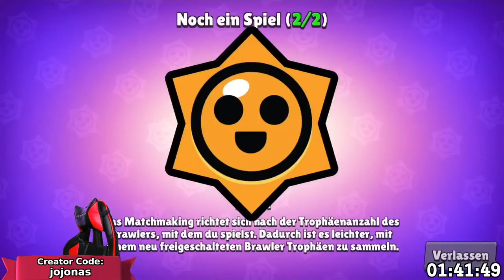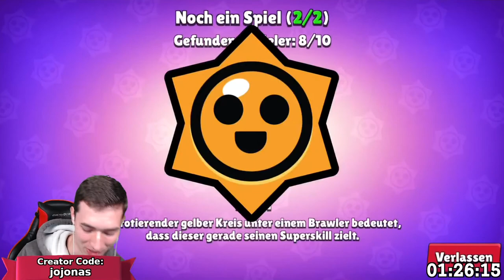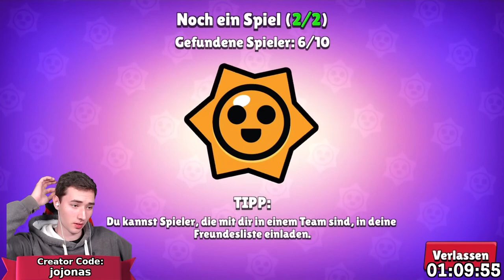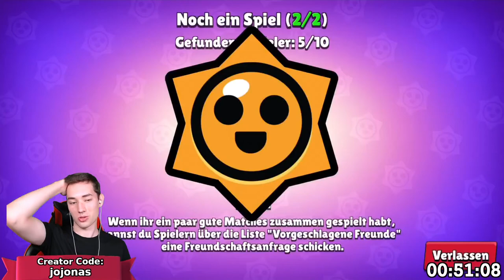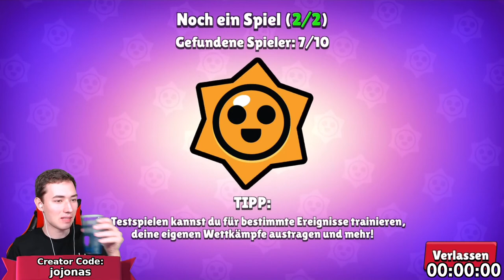🔴MR. P auf 1000🏆 PUSHEN! 😨 Können wir es schaffen? | Brawl Stars live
Ich versuche Mr.P auf 1000 Trophäen zu pushen!

Danke an alle Unterstützer:
gftfamv xD, Lukas Brawl Stars, Sir Erik, Christian Pohn, Anthony Gaming, BottleKinkz